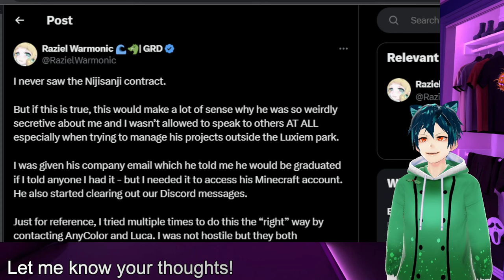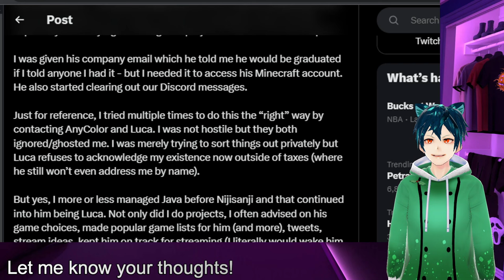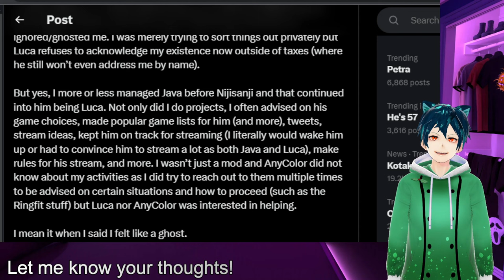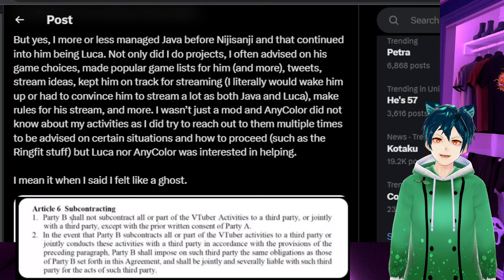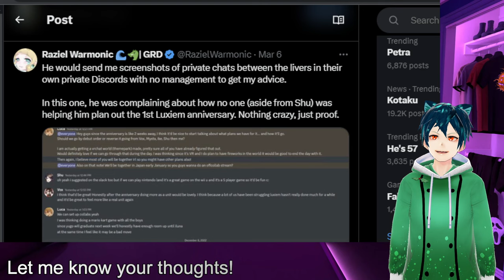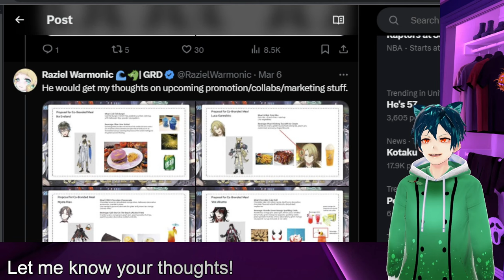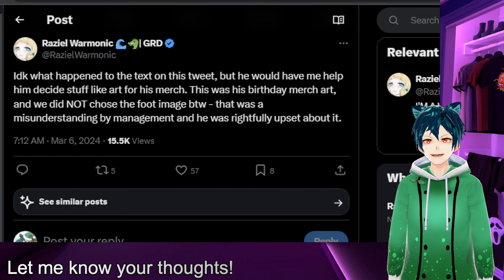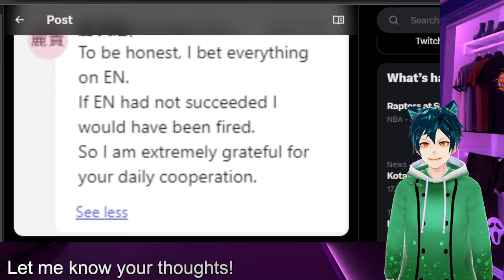why NIJISANJI won't fire Luca for breaking contract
Nijisanji had the chance to fire Luca Kenshiro with all that he has done, and I take a look at why that may be. let me know what you think

should he have been fired?
should they fire him now?
Do YOU think they play favorites?

00:00 Meme, and introduction, stay healthy warning
00:35 Friend of Luca kaneshiro shares how he broke contract
03:54 Article 6 broken by Luca Kaneshiro
05:16 Discord where Luca tries to get luxiem to do anniversary collab
07:15 Luca shared nijisanji merch secrets before they came out
08:41 Manager thanks EN for not getting fired due to success
10:17 Take care of mental health, comment, like subscribe, and enjoy your day!